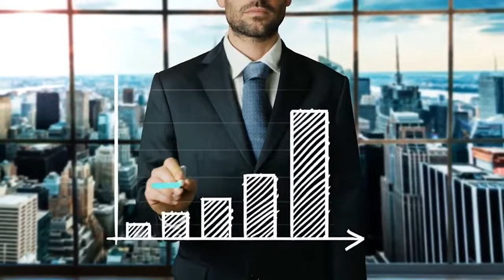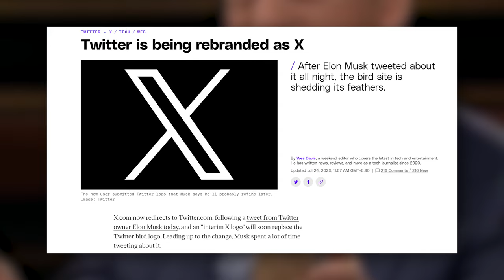elon musk salary | Black and White: Elon Musk के सैलरी पैकेज पर रोक | एलोन मस्क की 1 सेकेंड की कमा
एलन मस्क कार निर्माता कंपनी टेस्ला के CEO और फाउंडर हैं और इस कम्पनी में Elon Musk का सैलरी पैकेज 4 लाख 70 हज़ार करोड़ रुपये का है और अमेरिका में आज तक किसी को भी इतना बड़ा सैलरी पैकेज नहीं मिला था, 4 लाख 70 हज़ार करोड़ रुपये का ये पैकेज कितना बड़ा है, इसे आप इसी बात से समझ सकते हैं कि, ये भारत के रक्षा बजट के 75 प्रतिशत के बराबर है, यानी भारत के रक्षा बजट के लगभग दो तिहाई हिस्से के बराबर का पैसा Elon Musk को सैलरी मिलती है और ये भारत के रेलवे बजट का तो 184 प्रतिशत है स्पेस-एक्स के संस्थापक और टेस्ला के सीईओ एलन मस्क दुनिया के सबसे अमीर व्यक्ति बन गये हैं. उनकी कुल संपत्ति 185 बिलियन डॉलर (1 खरब 85 अरब डॉलर) को पार कर गई है. बीते गुरुवार को मस्क की कंपनी ने शेयर की क़ीमतों में बड़ा उछाल देखा, जिसके बाद कुल संपत्ति के मामले में वे पहले पायदान पर पहुँच गये. ये जगह मस्क ने ऑनलाइन शॉपिंग प्लेटफ़ॉर्म 'अमेज़न' के संस्थापक जेफ़ बेज़ोस को पीछे छोड़कर हासिल की है. जेफ़ बेज़ोस साल 2017 से इस स्थान पर थे. मस्क की इलेक्ट्रिक कार कंपनी टेस्ला ने इस साल अपनी मार्केट वैल्यू में काफ़ी वृद्धि की है. बुधवार को यह पहली बार 700 बिलियन डॉलर तक पहुँच गई जो कार कंपनी टोयोटा, फ़ॉक्सवैगन, ह्युंदै, जीएम और फ़ोर्ड की कुल मार्केट वैल्यू से भी अधिक है.